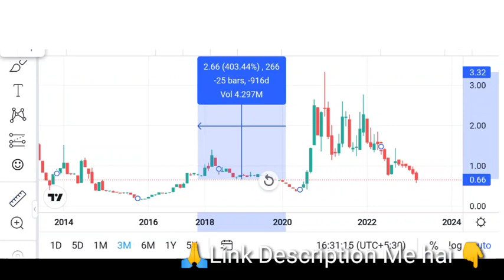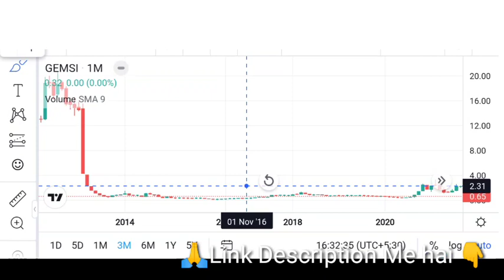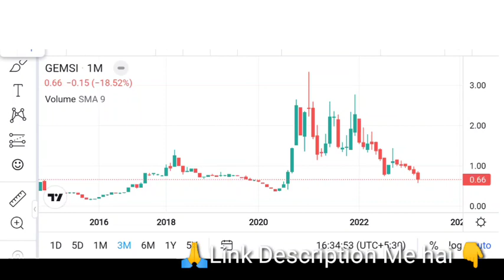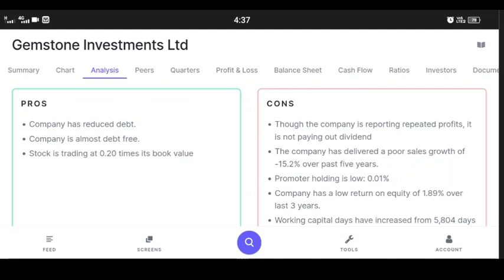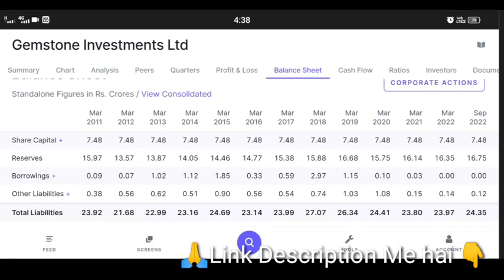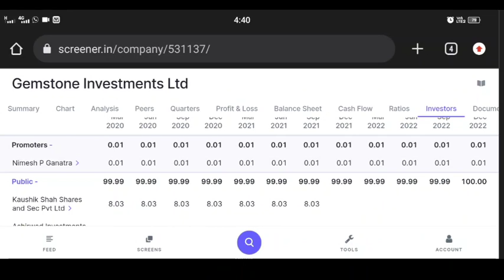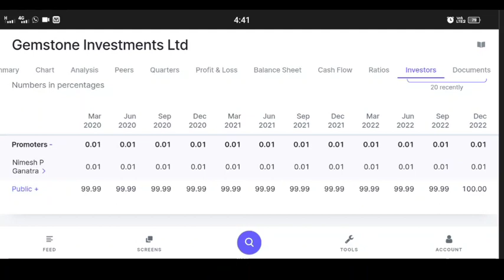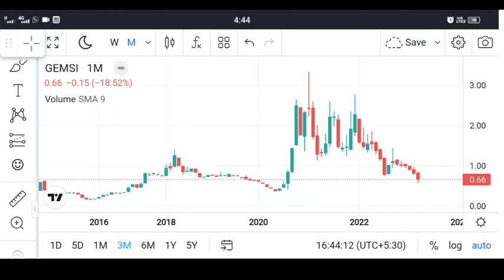Gemstone Investments Ltd बनेगा अगला MULTIBAGGER | DETAILED ANALYSIS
Gemstone Investments Ltd बनेगा अगला MULTIBAGGER | DETAILED ANALYSIS | Digital Frenzy
Angel One:-
Introducer code: M445800
*TnC apply